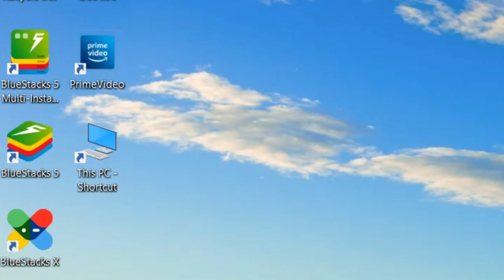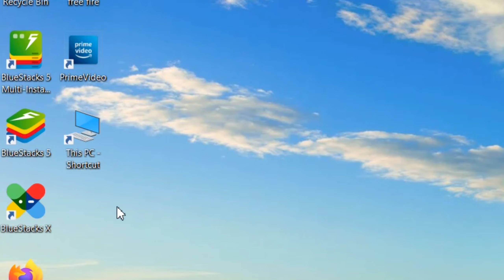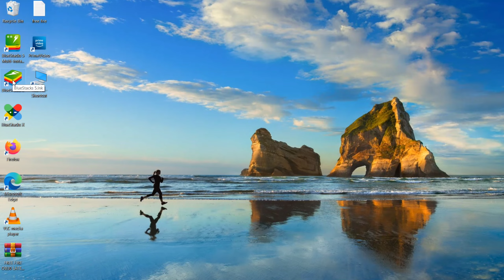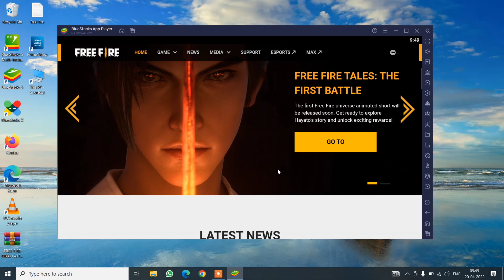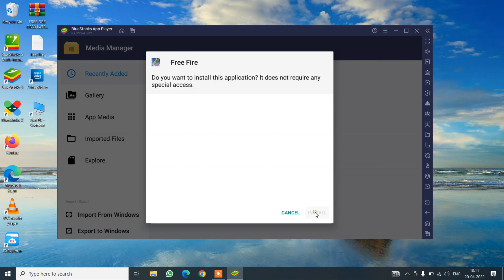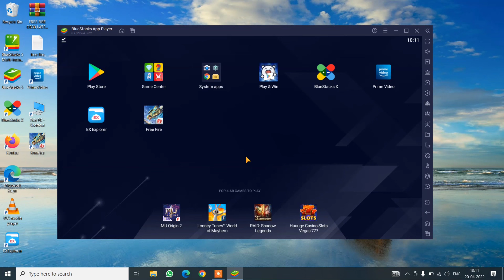how to download free fire in pc officially after ban | free fire laptop me download kaise kare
Download Winzo and Play 3 Game Win DJ Alok Free

Guys aagar aap free fire game ko aapne computer and laptop me download karna chaite ho officially so isse video ko end thak jarur watch kijiye isse video mei sab kuch bataya hai,

how to download free fire in pc after ban officially | free fire laptop me download kaise kare

how to install free fire in pc
how to download garena free fire on pc
how to download free fire on pc without bluestacks
How To Download Free Fire On PC And Laptop In 2022
How To Download Free Fire On Laptop
How To Download Free Fire On Computer
Free Fire Download On PC
Computer me free fire kaise download kare

download free fire on pc,
how to download free fire in computer,
how to download free fire pc,

how to install free fire on pc,
free fire,how to play free fire on pc,

Agar Aap Mujhse Baate karne Chatehai Too
Instagram Mai Follow kado

Must like this video for more videos like that

● About of R TECH :

R TECH is a YouTube Channel where you find Gadget review and Mobile Trips & Trick and Gaming Retated  videos Every 2 day one new video so  if you interested on gadgets videos and want to know more mobile new trips & trick so keep Subscriber R TECH channel. seesomething_new 🙂